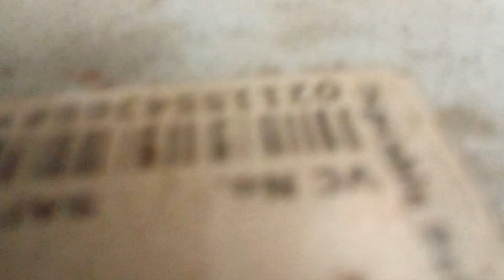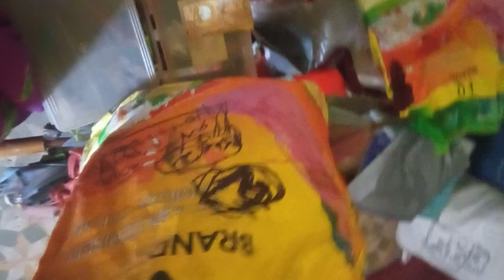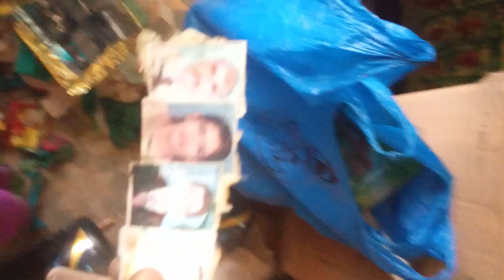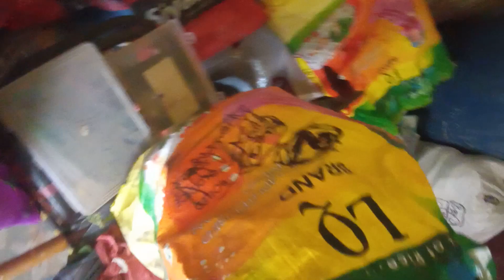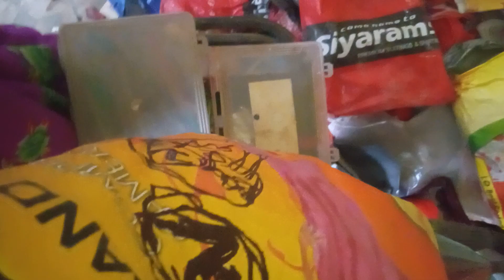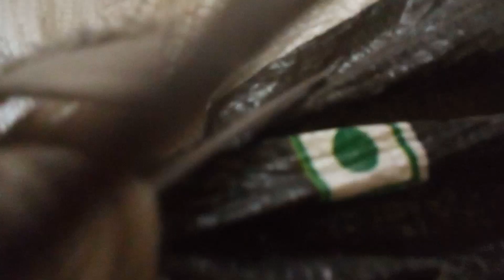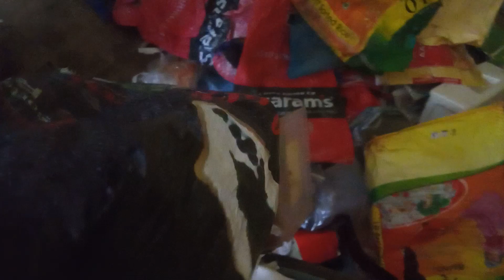2)multi super conceots ,all ser ppalakarztukkalsasthisankkalppagai ,athiga sankkalpoagai ,athiga(2)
all see know understand its value and apply it values in our real life suituation